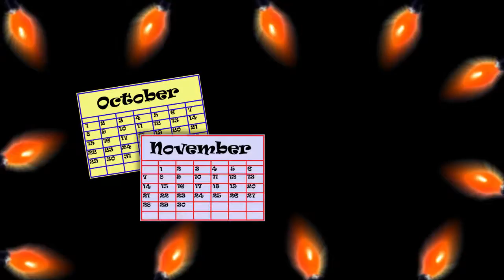Biggest Brightest Christmas h 264 Dvd Rom 5 21 13 1